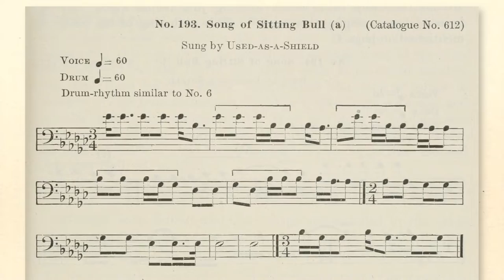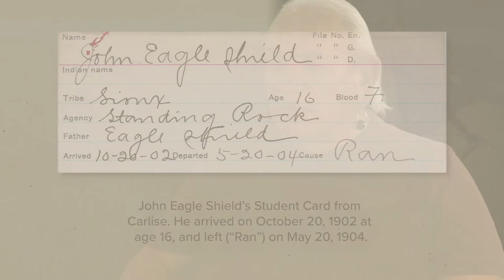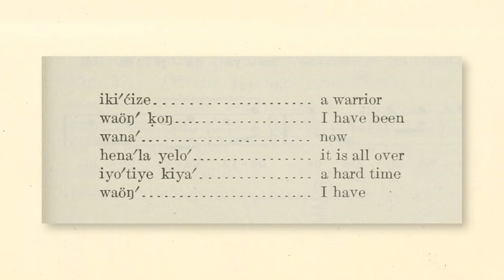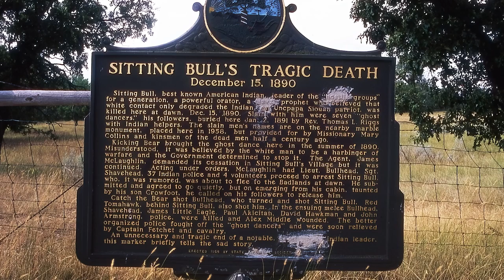Song of Sitting Bull (Song 193)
Song of Sitting Bull (a) (Song 193)
Sung by Courtney Yellowfat
Song No. 193 • Catalog No. 612
Densmore recording sung by Waháčhaŋka-yapi (Used-as-a-Shield)

From Teton Sioux Music by Frances Densmore:

John Eagle Shield’s grandmother was born in 1881 and knew Sitting Bull. She shared the stories with her grandson.

“She was 9 years old when they killed Sitting Bull, and she tell us about it and then she’d cry. And then she’d remember something else and she’d cry about that. This was in December. There was thunder and lightening and the ground even split open down at the camp there, just a ways from where he fell. It was a real powerful time so she’d remember that.”

John Eagle Shields Great grandfather sang for Densmore. In his youth, he was sent to the United States Indian Industrial School in Carlisle, Pennsylvania.

The school was founded in 1879 by the U.S. government. From 1879 until 1918, more than 10,000 Native American children from 140 tribes attended Carlisle.

John Eagle Shield’s Student Card from Carlise. He arrived on October 20, 1902 at age 16, and left (“Ran”) on May 20, 1904.